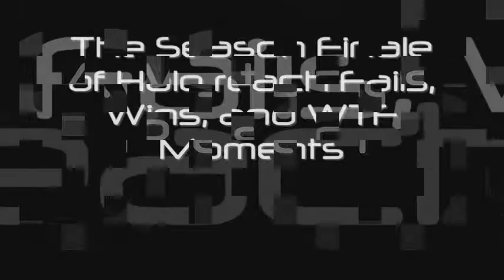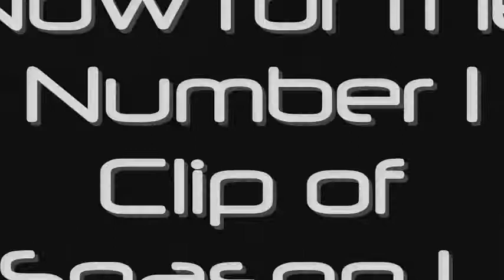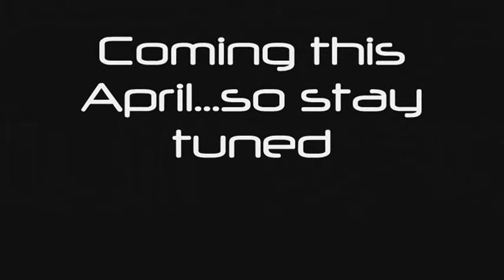Halo Reach Fails, Wins, and WTF Moments (Episode 10) ***SEASON FINALE***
It's here! The season finale of Halo Reach Fails, Wins, and WTF Moments! Thank you all for your support and submissions! Without you, this series would not have been successful!

Music: Tip of the Spear / ONI - Sword Base / Uphill, Both Ways / Lone Wolf
            -Marty O' Donnell
            -Halo Reach Original Soundtrack

All material associated to Halo: Combat Evolved, Halo 2, Halo 3, Halo 3: ODST, and Halo Reach is owned by Bungie, Microsoft, and 343 Industries.